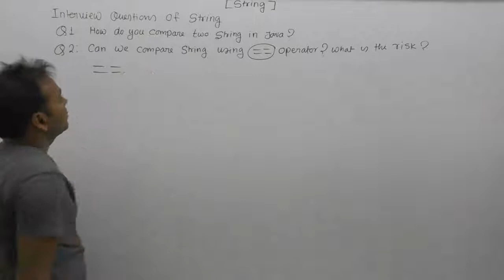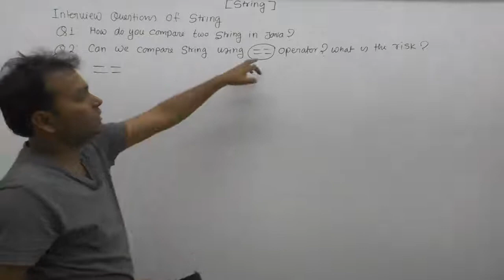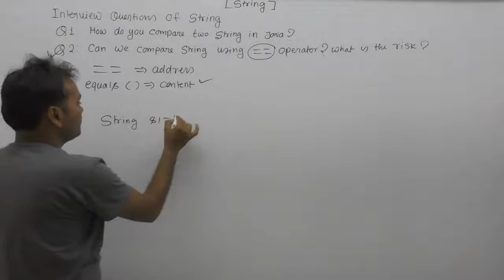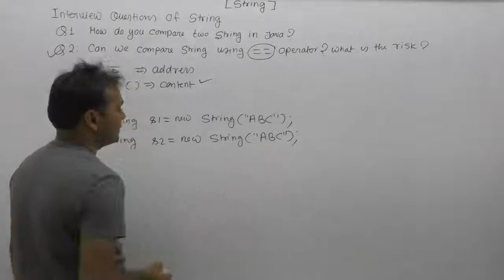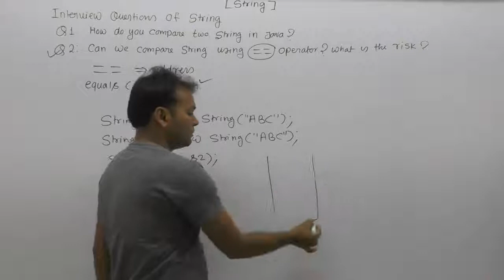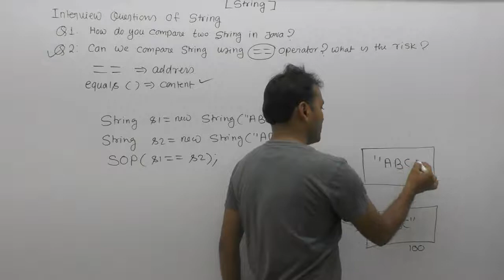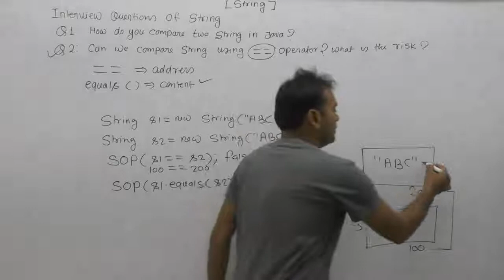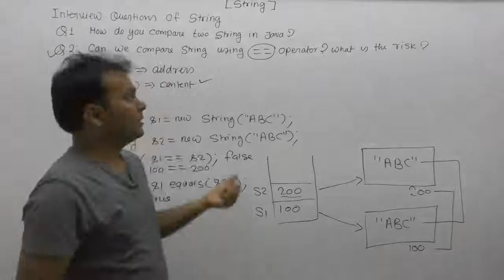How Do You Compare Two Strings In Java |Part152| Core Java By Java Professional